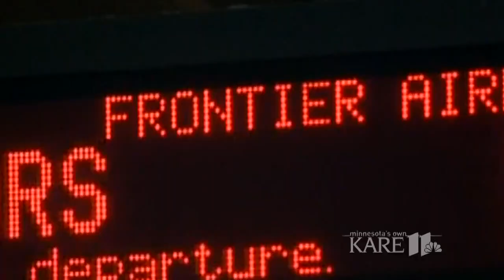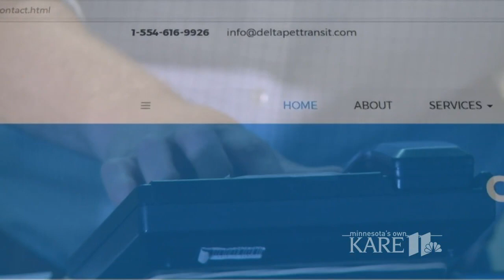Fake website targets high-flying pet owners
It looks like a website that lets you book travel or shipping for your pet, but it's fake. Now, the real Delta Air Lines is filing a lawsuit.